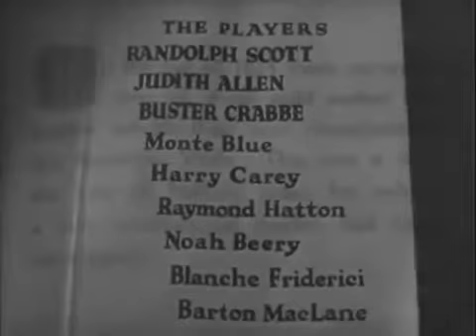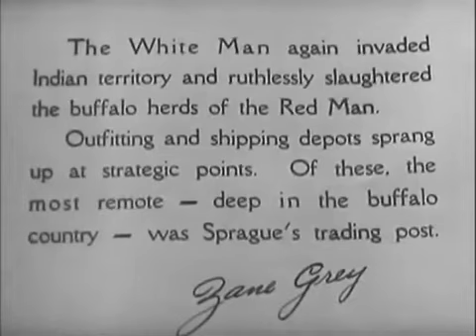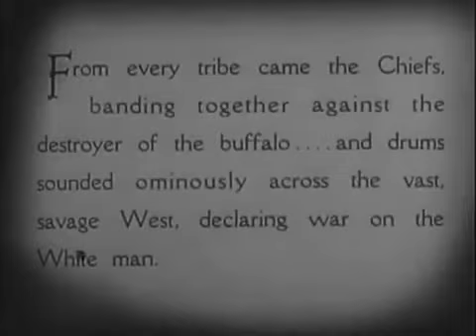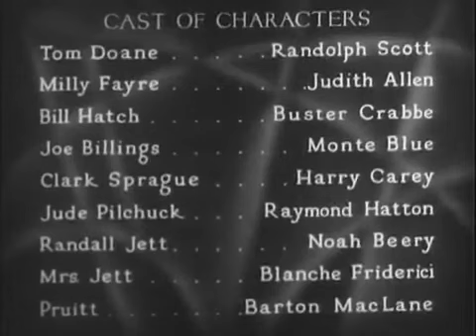Buffalo Stampede 1933 Randolph Scott. Western.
Buffalo hide trader Tom Doan comes to the aid of Jude Pilchuk, a fellow hunter whose wagon was run off of the trail by white thieves disguised as raiding American Indians. Doan and Pilchuk investigate and discover that Randall Jet-- the abusive father of Doan's love interest Milly Fayre-- is to blame. When Jett then kidnaps Milly and disappears into the wild, Doan must track down and outsmart Jett's gang to save the woman he loves.

Initial release: March 1, 1933
Director: Henry Hathaway
Story by: Zane Grey
Distributed by: Paramount Pictures